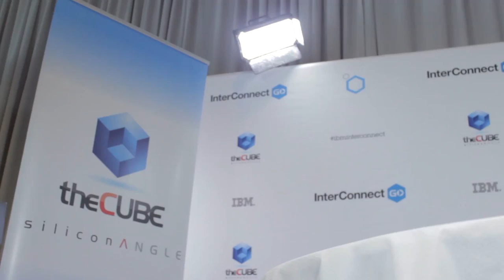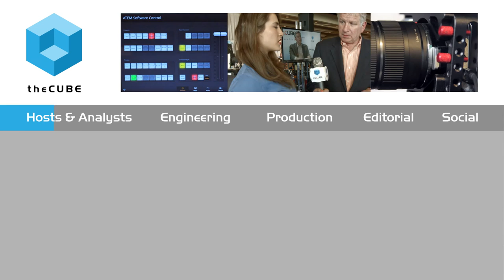Jeff Sheehan - IBM Interconnect 2015 - theCUBE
Jeff Sheehan, Integrated Marketing & Social Media Consultant, Speaker, Global Business Development Professional, Sheehan Marketing Strategies, from IBM InterConnect 2015, inside the Social Lounge with Ariana Gradow.